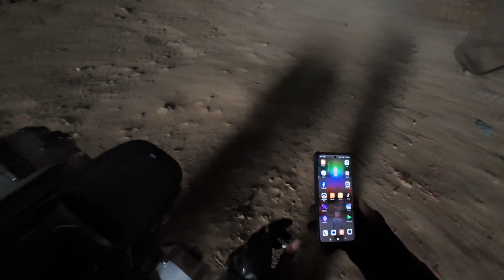Một Mình Khám Phá Hang Bản Thẳm - Sơn La | Winner ADV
► Cảm ơn các bạn đã ủng hộ và đón xem video của mình nhé!